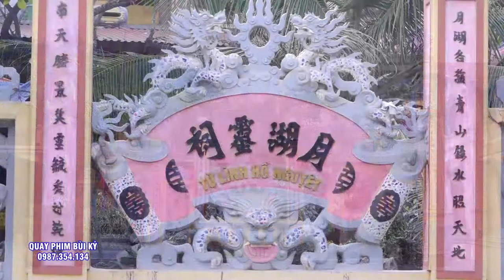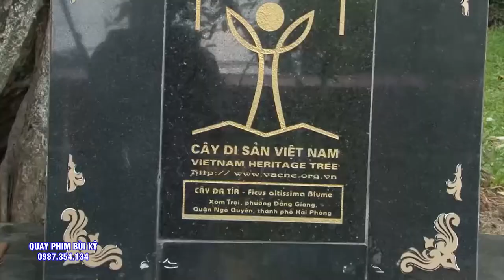Đẹp Như Những Vì Sao Tỏa Sáng Giữa Bầu Trời - Hải Dương TĐ Lê Thị Sao Hầu Thánh